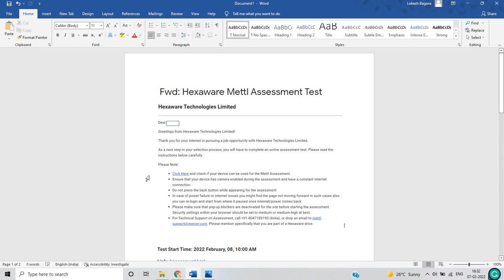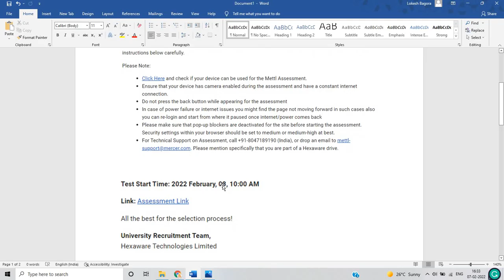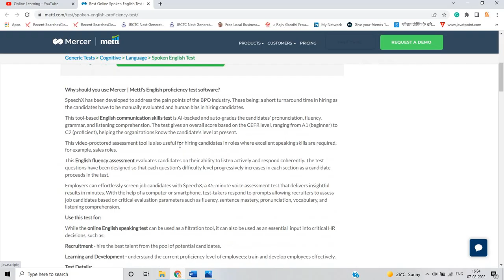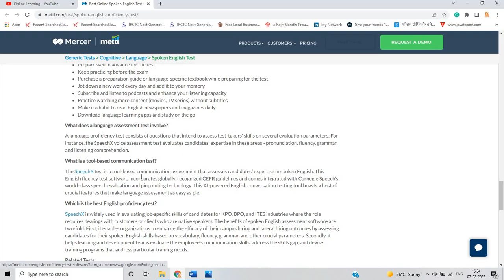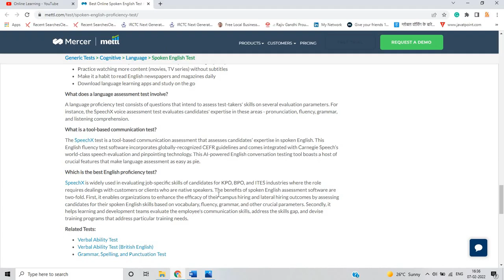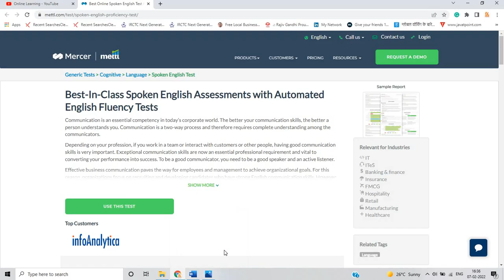Hexaware 2022 BATCH Important Update | 8 Feb Exam | SpeechX (CEFR) Test | Pattern? Syllabus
Hello, everyone, this video is related to Some updates so in the video, i discussed the complete Information so if you have any doubt you can ask in the comment section.

software hiring
 jobs freshers
fresher hiring
freshers hiring
summer internship
off campus
freshers jobs
btech jobs